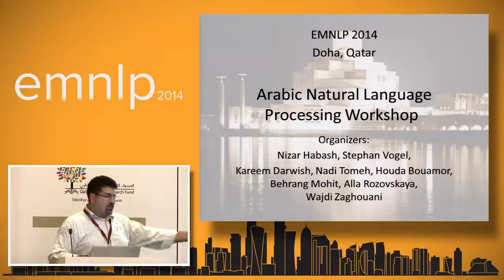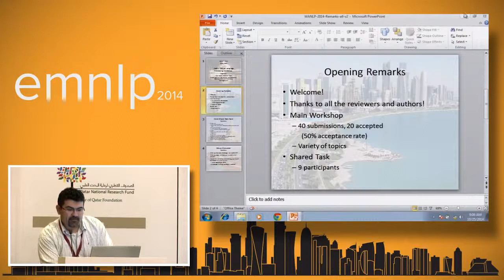Arabic Natural Language Opening Remarks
Nizar Habash